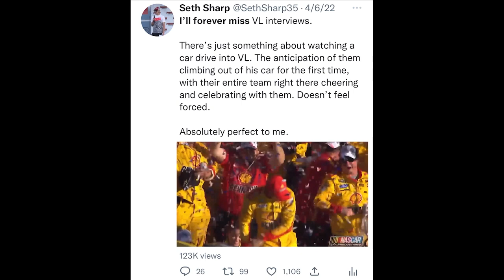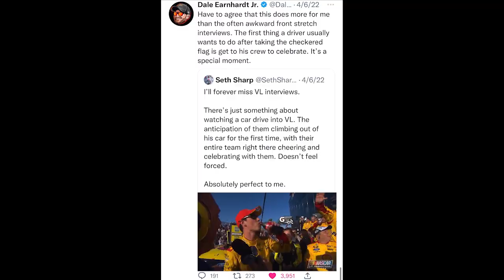Bring Victory Lane Back! | NASCAR Needs To Ditch Front-Stretch Interviews With The Winner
We all loved watching the race winner celebrate in Victory Lane. They were surrounded by their team, family and more. Now? We are left normally watching a somewhat awkward interview on the front-stretch, with emotion that will never match what we once new. It isn't just nostalgia talking, there are actual reasons why victory celebrations belong in victory lane. We go over them all in this video.

We need to bring Victory Lane back! It is long overdue.